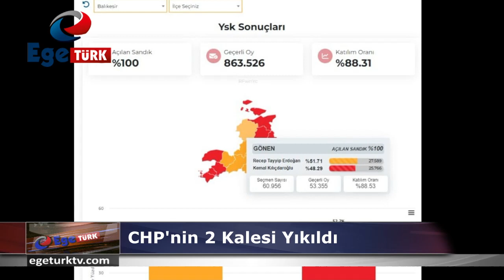CHP'NIN 2 KALESI YIKILDI